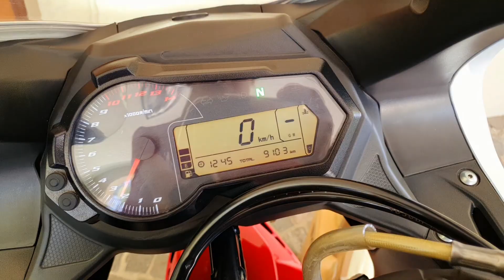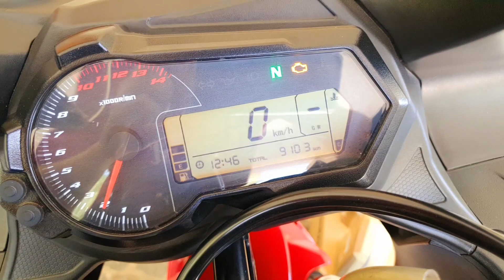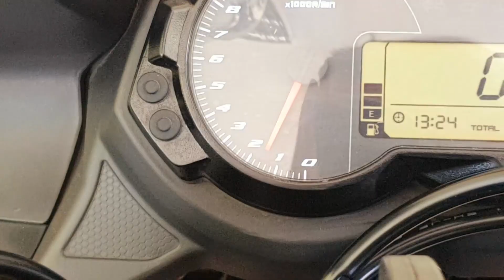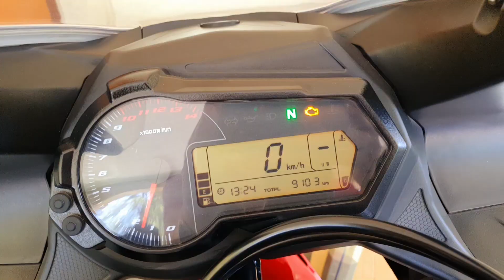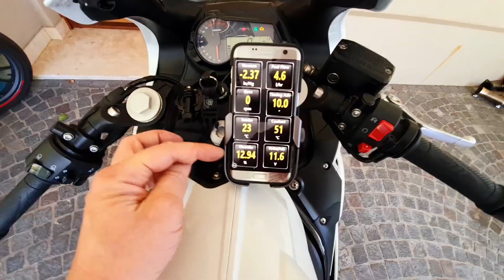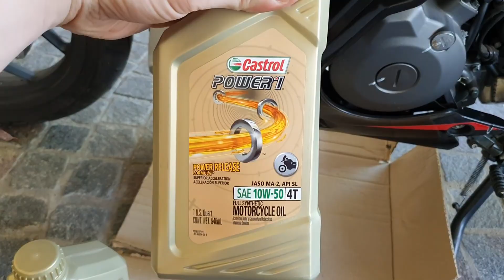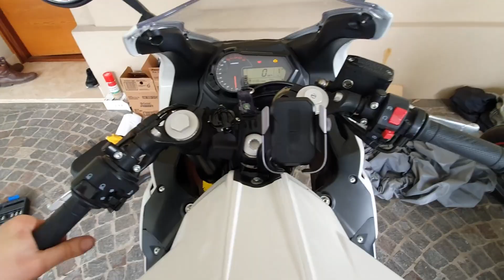Como Escanear una 🏍 Moto Facil y Rapido con el 📱 Celular +Cambio de Aceite a la Benelli 302R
En este video escaneamos una motocicleta Benelli 302R /TNT300 y analizamos los resultados, luego le hacemos un servicio completo cambiando el aceite del motor, el filtro de aceite y el filtro de aire.

¿En qué consiste la promo?
Para obtener tu descuento tenés que completar tus datos en el siguiente y te llegará por mail un cupón que podés utilizar en las estaciones AXION energy adheridas a la promo.